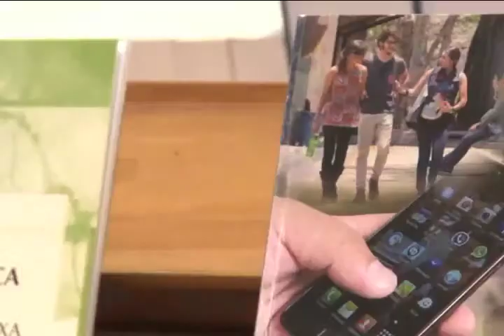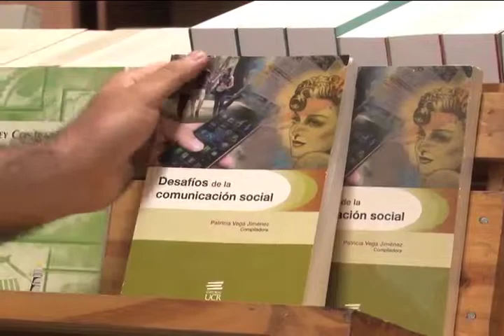CICOM lanza su primer libro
Diversas áreas de la comunicación en Centroamérica como la libertad de expresión o la comunicación social forman parte de un nuevo libro publicado por el Centro de Investigación en Comunicación (CICOM) de la UCR.